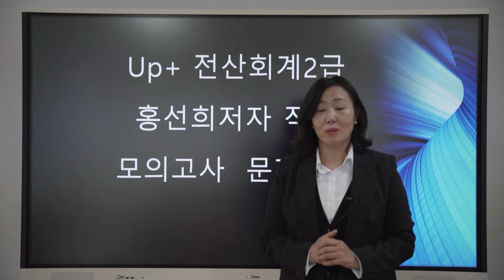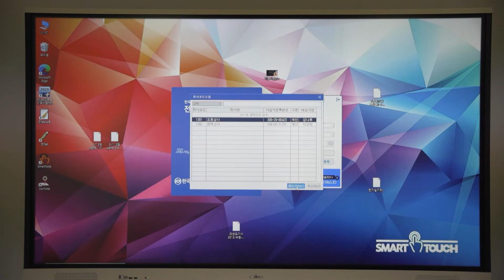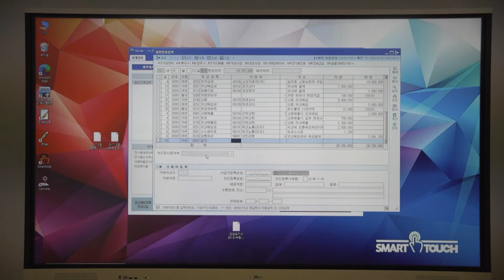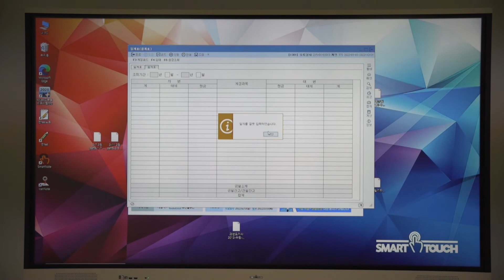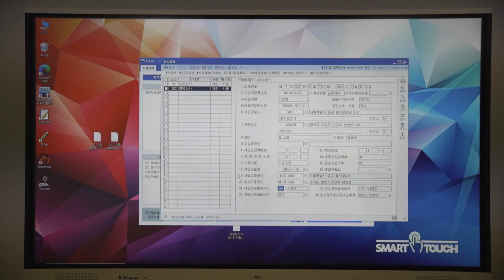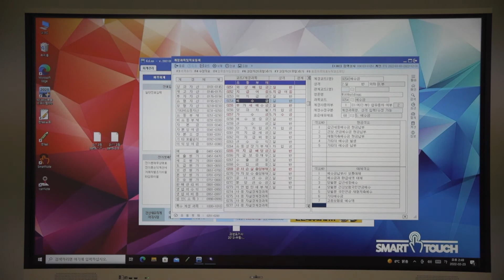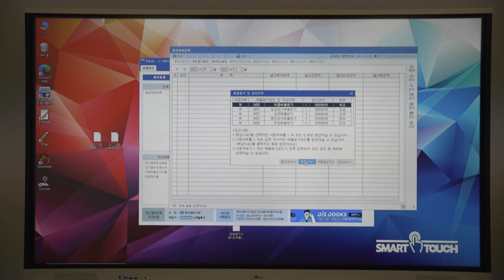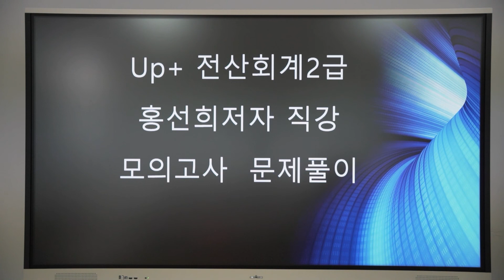[예문사] 전산회계2급 모의고사 문제풀이 강의영상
본 영상은  전산회계2급 모의고사 문제풀이 강의영상 입니다.